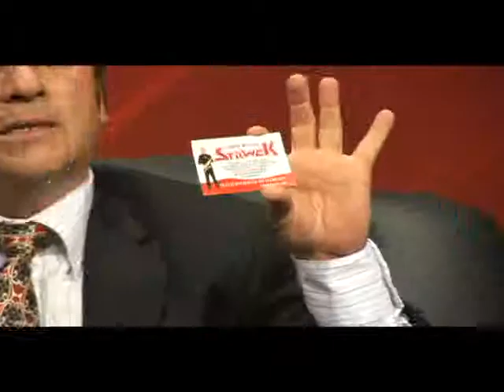Entrevista con Elbert Moguel